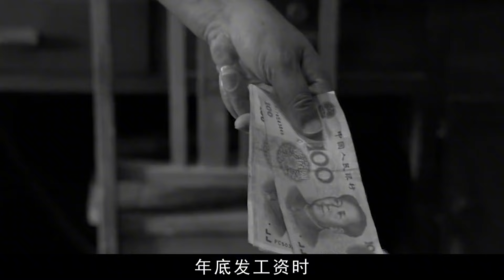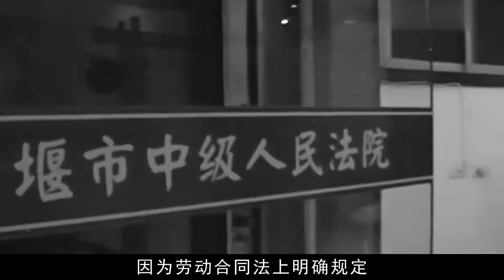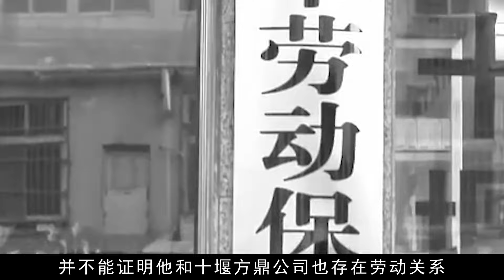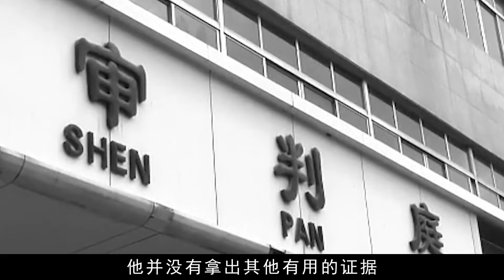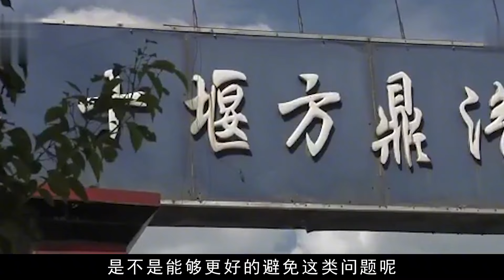農民工打官司屢遭敗訴，一怒持刀沖進法院，連捅十名法官復仇！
No.4 | 南京大屠殺，日本凌辱婦女的方式令人發指，城內堪稱“人間地獄”